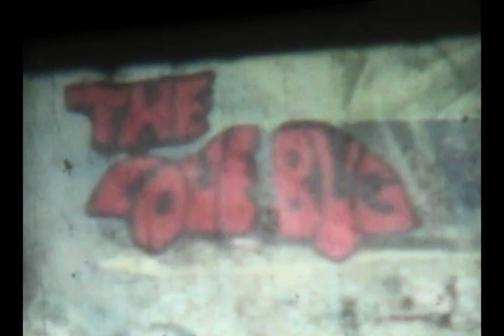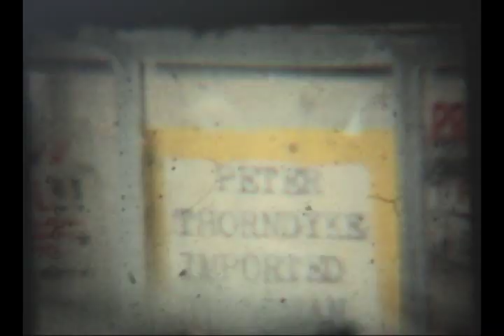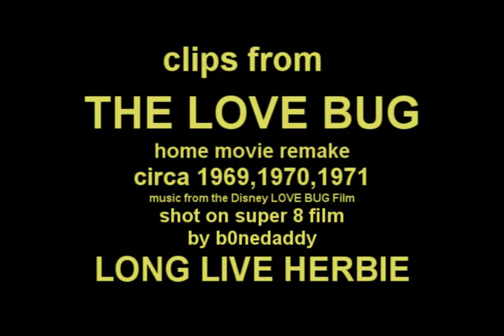herbie trailer from 1970 super 8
Clips from super8 stop motion and live action movie that I shot shortly after Disney released the Love Bug (almost 40 years ago). The film was projected onto a white paper and videotaped. This was done as a quick experiment and some of it is out of focus and it flickers. The actual full length of this super8 film is 30 - 40 minutes.